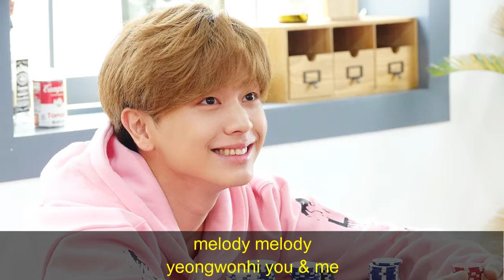KPOP 비투비 BTOB - Yejiapsa [Karaoke Instrumental] ~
BTOB 9th Mini Album - NEW MEN ~
KPOP 비투비 BTOB borntobeat yejiapsa Karaoke Instrumental romanized ver. ~